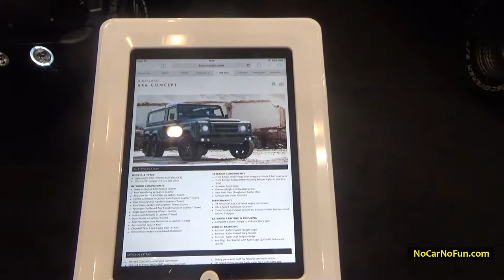2015 Kahn Huntsman 6x6 Concept - 2015 Geneva Motor Show!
2015 Kahn Huntsman 6x6 Concept - 2015 Geneva Motor Show!